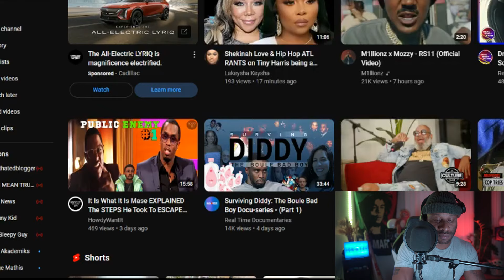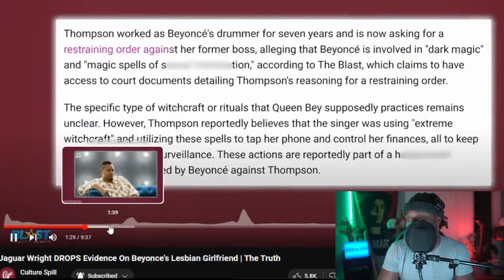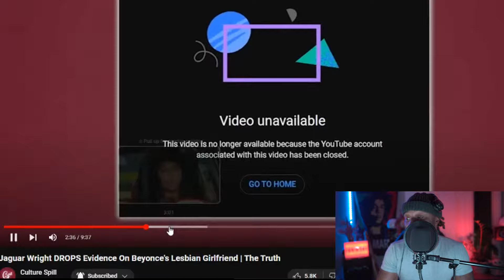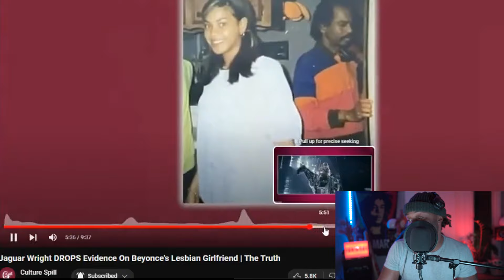BEYONCE SECRET GF | JAGUAR WRIGHT LEAKS TEA ABOUT BEYONCE